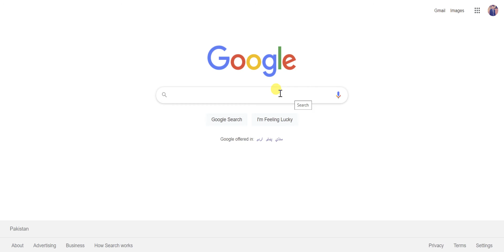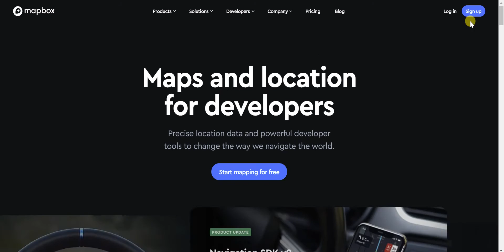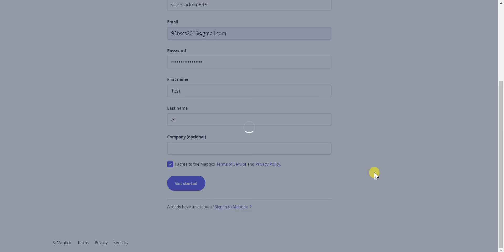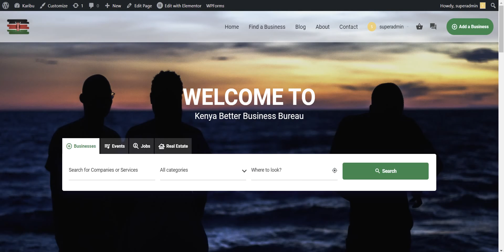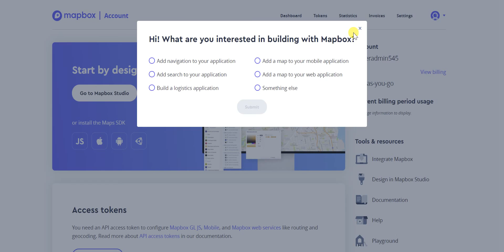how to create mapbox API key to show maps on WordPress Webiste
Mapbox API KEY